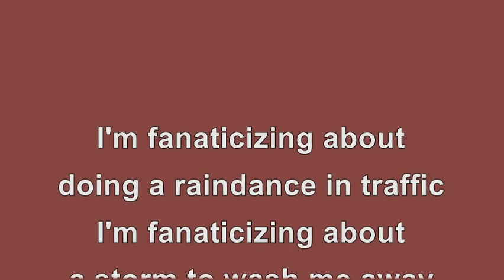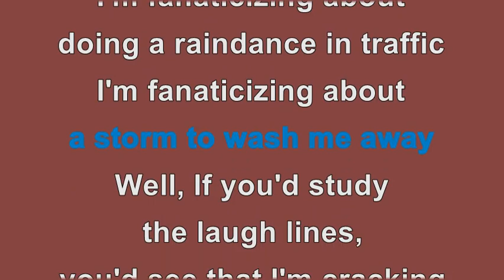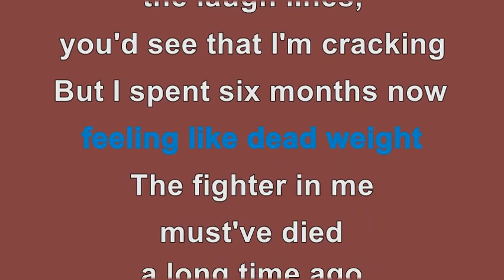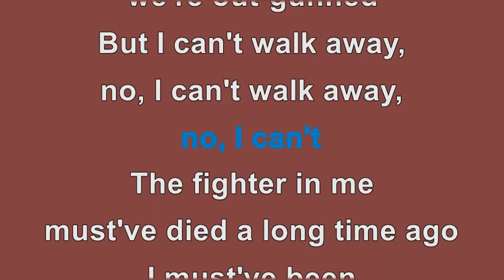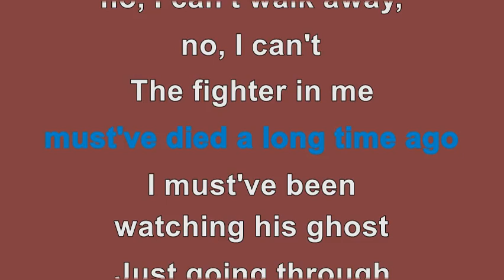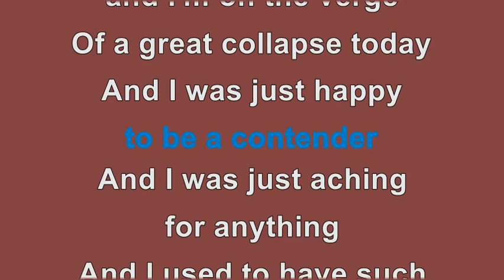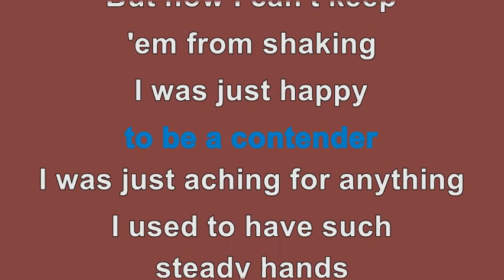A Raindance In Traffic - The Wonder Years Karaoke